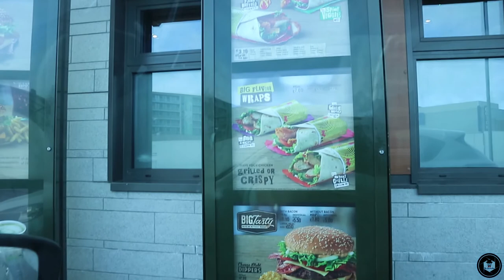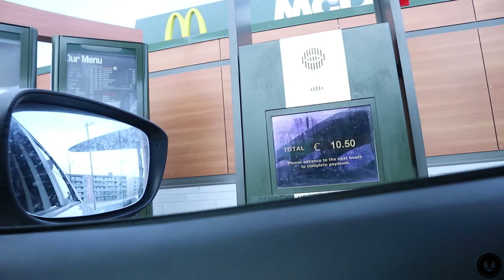VIVA PIT SENIOR !!!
vLOG 38 // VIVA PIT SENIOR !!!

SINULOG is a dance ritual in honor of the miraculous image of the Santo Nino. The dance moves to the sound of the drums and this resembles the current (Sulog) of what was then known as Cebu's Pahina River. Thus, in Cebuano, they say it's Sinulog. More than just the meaning of the word is the significance of the dance.